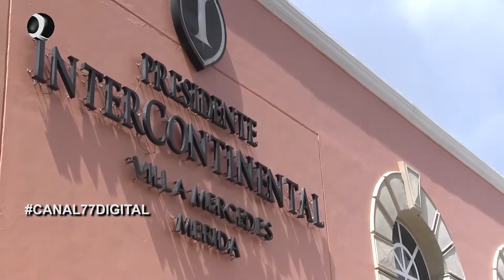Hoteleros confian en que casos externos de violencia no afectaran hospedaje en Mérida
El sector hotelero  no ve afectaciones por  casos  externos de violencia.